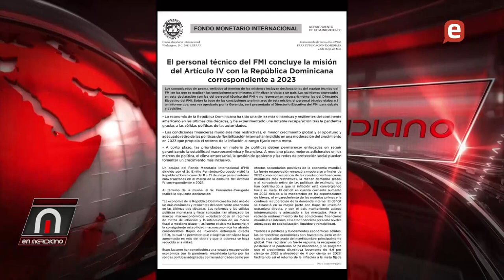FMI advierte sobre necesidad reforma fiscal en RD